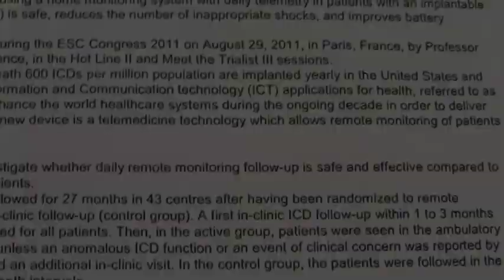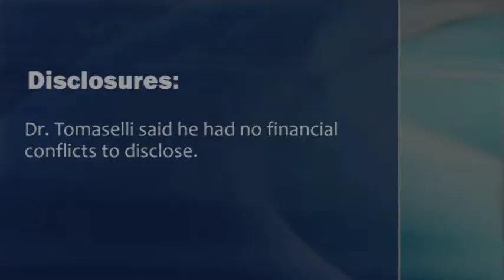Home Monitoring Stopped Inappropriate ICD Shocks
Dr. Gordon Tomaselli discusses two studies that appear to solidify the safety of remote monitoring of implantable cardioverter defibrillators, including a significant decrease in the number of remotely monitored patients who received inappropriate shocks.